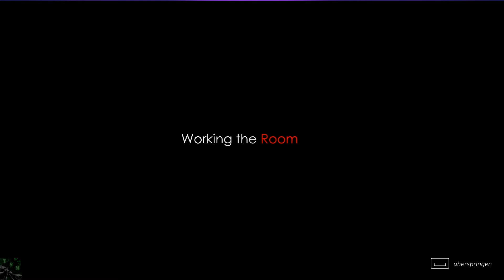Die Tricks von Richard «» SUPER SEDUCER - Bonus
Jetzt zeigt Richard uns mal, wie es außerhalb von Spielen abläuft ...

|Super Seducer|
FMV-Dating von RLR Training Inc.

|Let's Play Super Seducer|
Deutsches Lets Play von TheSniperMajor.